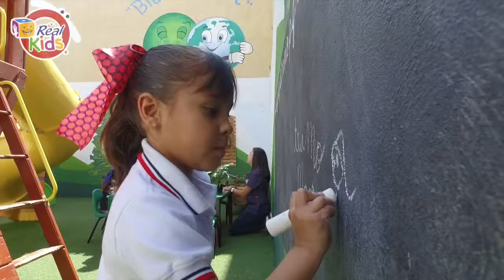Testimonio de papás: Marco y Tania | Real Kids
Marco y Tania,  padres en Real Kids, te cuentan su experiencia para que compruebes por qué somos los mejores Kínders privados en San Luis Potosí.